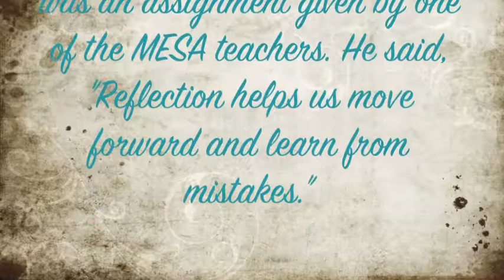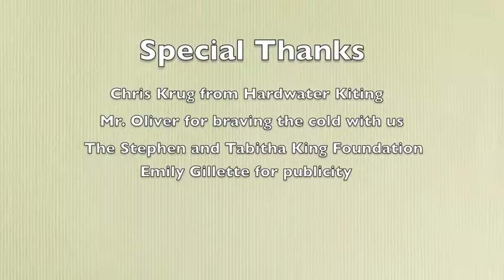Jess’ Reflections revised